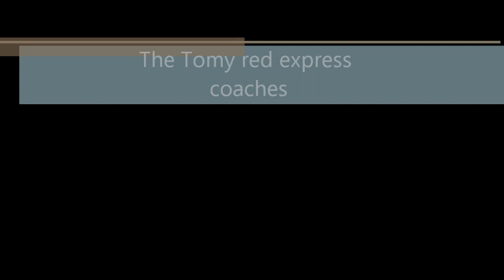Tomy Thomas trackmaster rare red express coach fun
Hi all with the arrival of my 4th red Tomy express coach (man these things are hard to get) I have made a video with various locomotives pulling them. Locomotives include Gordon, Edward, Henry, RC James 3 speed, normal James and Percy.
These red and white express coaches are great as are the green and white ones, much better than the red compartment style coaches Fisher price try and label as express coaches these days and try and sell 2x for the cost of a single locomotive. Anyhow why am I complaining about lack of detail on a product that is aimed at small children lol. Anyway hopefully I can get some more of these :)

Filmed on Canon sx130is in 720p